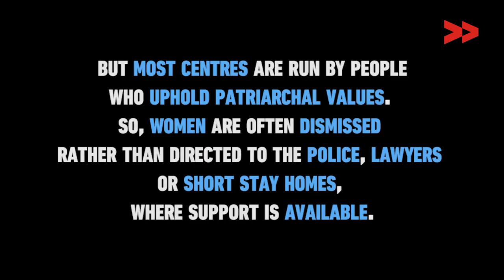Despite Death Threats, Domestic Violence Survivor Fights On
Lakhuprasad Prajaparti reports from Panna, Rajasthan for Video Volunteers.

News about domestic violence makes it to our newspapers and websites everyday, often sensationalised in a small column or a section dedicated to "women's issues". It almost feels like an obligatory service that news needs to be a part of as opposed to a sensitive and sustained coverage. And often, such coverage only leads to a sense of fatigue; yet another story of domestic violence, yet another rape, yet another statistic.

Gyanwati could be just another face in the sea of stories that make up these statistics. But her story is just as important as anyone else’s and, in fact, illustrates all that is wrong with institutions that act as the pillars of our society, especially the family, the law and the state.

Gyanwati was subjected to physical violence and verbal abuse for being dark-skinned and eating "too much". Her husband's family even threatened to kill both her and her children. Young girls across the country are often told that no one will marry them if they are dark-skinned or that eating a lot is unbecoming for a woman.